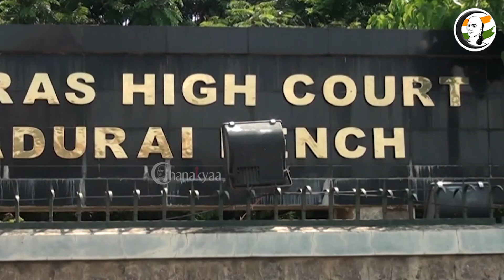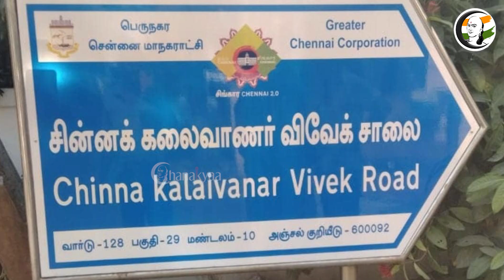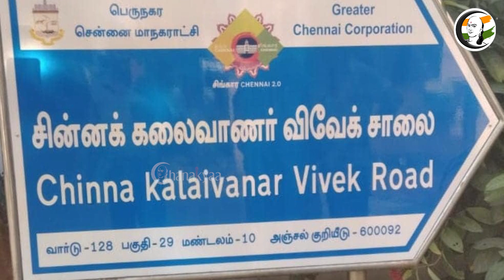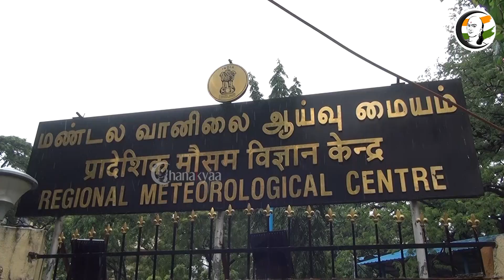குறுஞ்செய்தி | 03/05/2022| Evening News | DMK | ADMK | MODI | MK STALIN | RAHUL GANDHI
சாணக்யா!